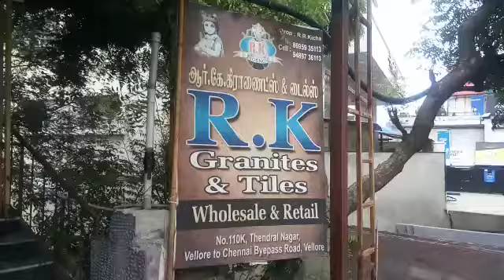KAG TILES|Water proof|Bathroom tiles|Floor Tiles|wall Tiles|Vitrified Tiles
This is a natural PRODUCT DEMO VIDEO on KAG Waterproof Tiles done by our beloved KAG TILES Dealer  R.K GRANITES & TILES NO.110K, THENDRAL NAGAR, VELLORE 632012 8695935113